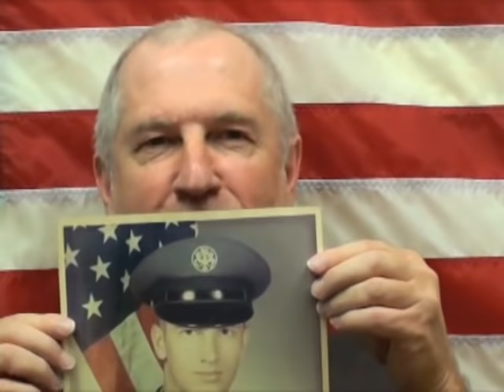Peter Jay Mecca Jr.'s interview for the Veterans History Project at Atlanta History Center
In this interview, Pete Mecca recalls his service in the U.S. Air Force during the Vietnam War.  He recalls his background and upbringing, his education, and his family's attitudes toward military service.  He describes his first duty station in Florida, making radar predictions for B-52 missions.  He recalls his next duty station in Thailand, comments on the Thai people and his experiences there, and describes his unit's work interdicting traffic on the Ho Chi Minh Trail. He was later assigned to a unit in Vietnam where they planned and plotted the air wing's missions for the 1970 invasion of Cambodia.  He describes seeing refugee families in Saigon living in huts constructed of crushed beer cans.  He recalls coming home from Vietnam, his post-military life and careers, and comments on the war and the public's perception of veterans.